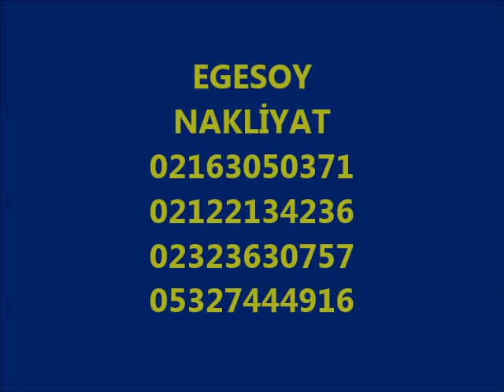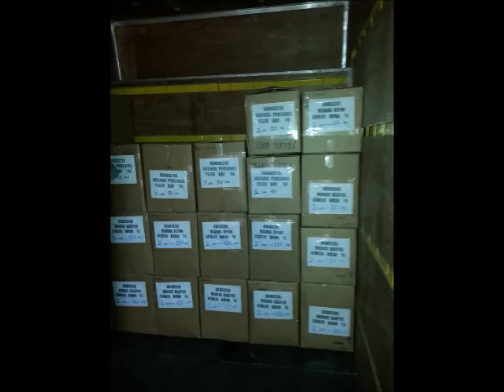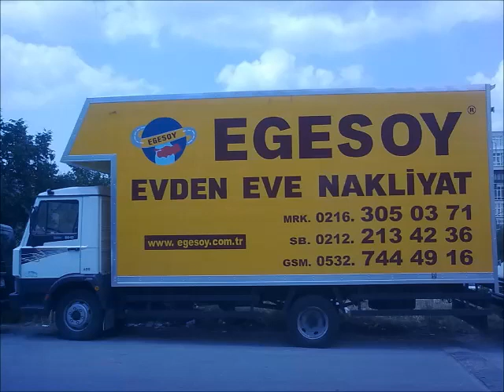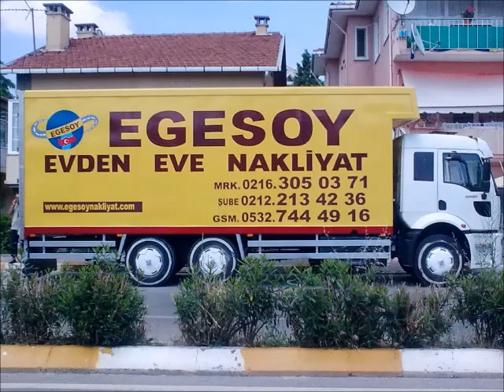EDİRNEKAPI EVDEN EVE NAKLİYAT| 0212 213 4236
ZÜMRÜTEVLER EVDEN EVE NAKLİYAT| 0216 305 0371
EVDEN EVE NAKLİYAT,EVDEN EVE NAKLİYE,
EŞYA DEPOLAMA,DEPOLAMA,HIZLI DEPO,FAZLA EŞYA DEPOLAMA,
NAKLİYAT,NAKLİYE,İSTANBUL EVDEN EVE NAKLİYAT,
İSTANBUL EV TAŞIMA,OFİS TAŞIMA,İŞ YERİ TAŞIMA,MAĞAZA TAŞIMA,
İSTANBUL OFİS TAŞIMA,OFİS TAŞIMACILIK,
SİGORTALI MARANGOZLU EVDEN EVE NAKLİYAT,
ŞEHİRLER ARASI NAKLİYAT,
PARÇA EŞYA TAŞIMACILIK,
AZ EŞYA TAŞIMA,
AVRUPA YAKASI EVDEN EVE NAKLİYAT,
ANADOLU YAKASI EVDEN EVE NAKLİYAT,
EŞYA DEPOLAMA
Kalite tesadüf değildir kalite ile tanışın...